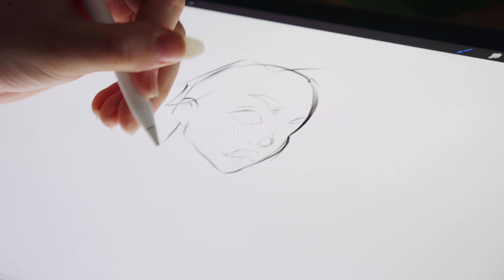IVC Career Education - Digital Media Arts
Music SyncID: MB01SJJRAURBWQW